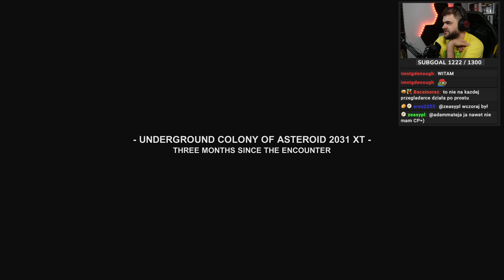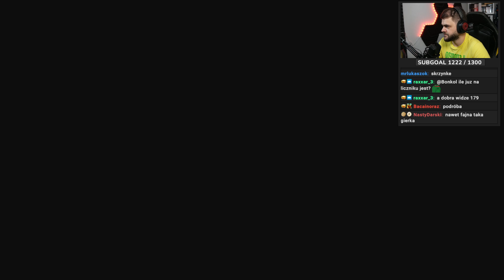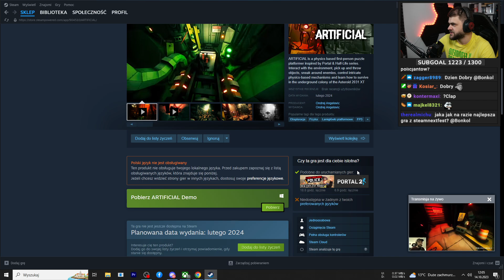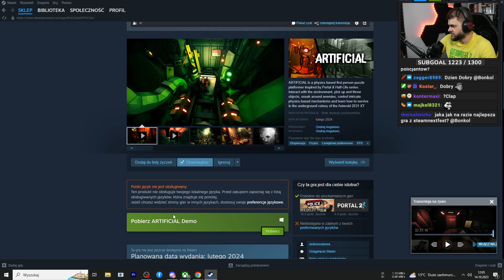Czuć inspirację Half-Lifem i Portalem - ARTIFICIAL Demo